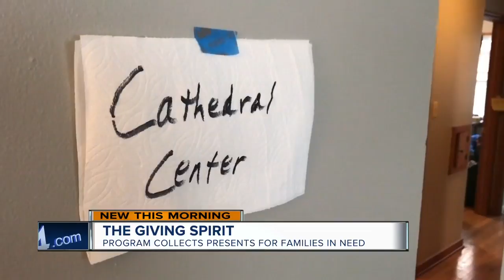Local Jewish group Tikkun Ha-Ir builds bridges with Holiday Gifts program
A local Jewish group that encourages community service and giving back will assist more than 500 people through 12 area non-profit organizations this holiday season.